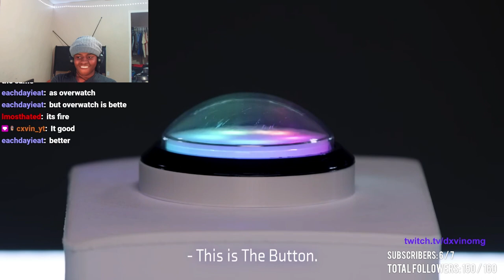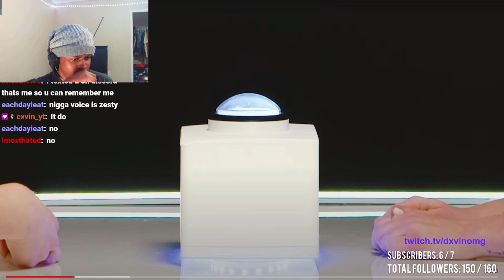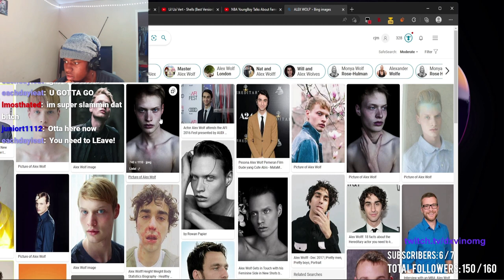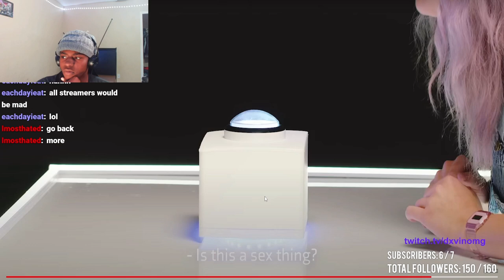WHAT 😱 | Gen-Z Singles Reject Each Other on the Button | Cut Reaction